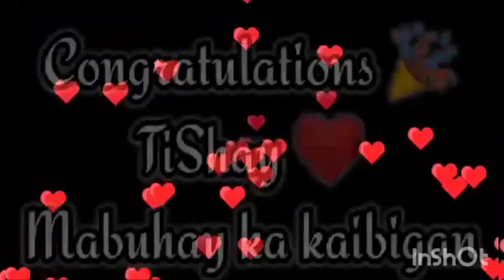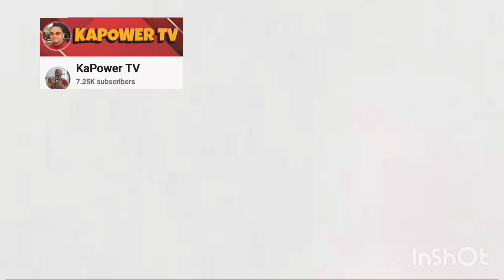CONGRATULATORY MESSAGE PART 11